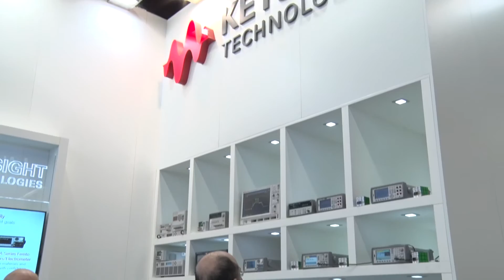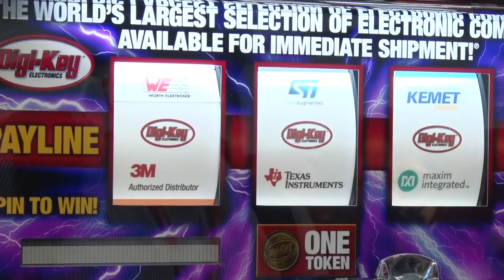Embedded World overview. Nurenberg 2017 | Electronics Weekly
Embedded World overview. Nuremberg 2017

David Berman.